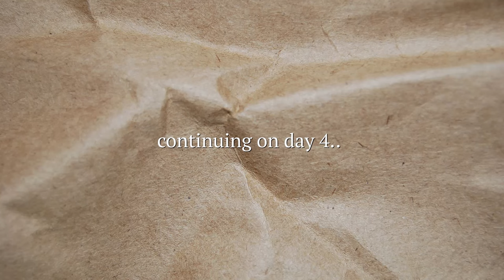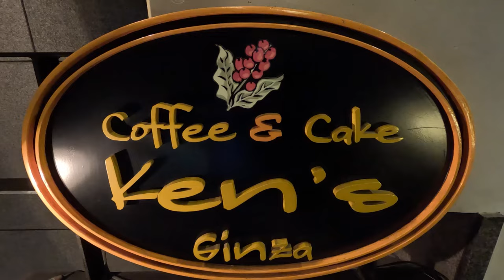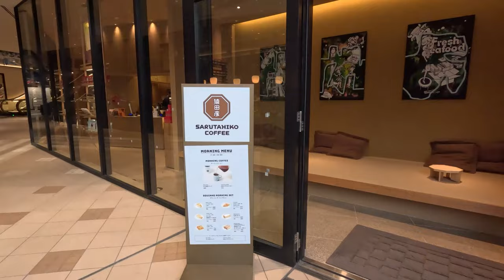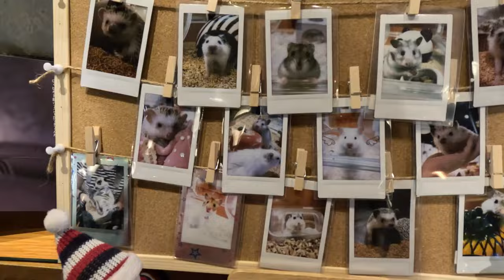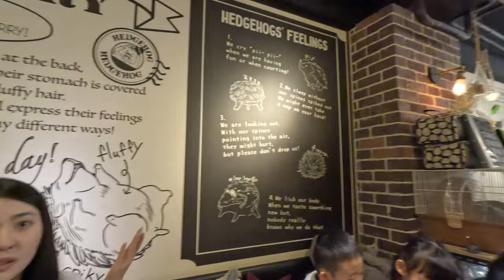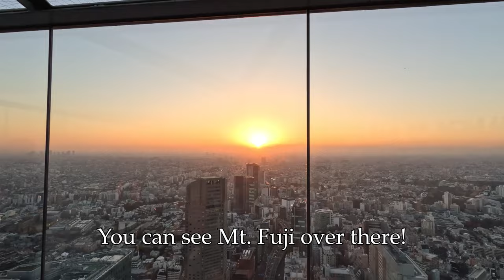JAPAN 🇯🇵 Travel Vlog: GINZA shopping, HARAJUKU hedgehog cafe, SHIBUYA sky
I explore some of the most amazing districts in Tokyo: Ginza, Harajuku, & Shibuya! 🇯🇵
This is part 3 in my Japan Travel Series.
RELATED
TIMESTAMPS
00:00 Intro
00:21 Ginza 6
01:05: Coffee & Cake Ken's Ginza
03:11 Patisserie Parola
04:42 Shibuya Scramble Crossing
04:55 Sarutahiko Coffee
05:48 Hachikō Memorial Statue
08:00 Takeshita Street, Harajuku
08:28 cf.HARAJUKU
09:09 Harajuku Harry Hedgehog Cafe
11:36 Shibuya Sky
✩ s o c i a l s ✩